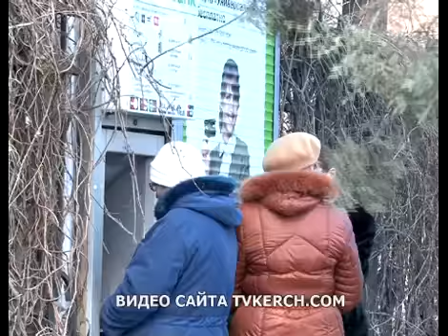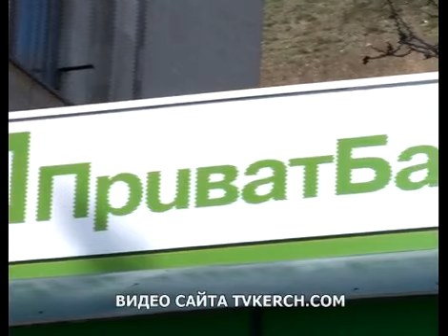banki 14 03 2014